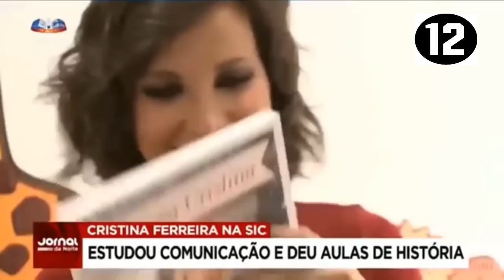CRISTINA FERREIRA na SIC - A entrevista Parte 1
A SIC anuncia a sua grande contratação do ano 2018, Cristina Ferreira, a contratação milhão. Desfrutem.

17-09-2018 no Jornal da SIC
Todos os direitos e créditos mantidos aos respectivos donos. Sociedade Independente de Comunicação, SIC. SIC 2018